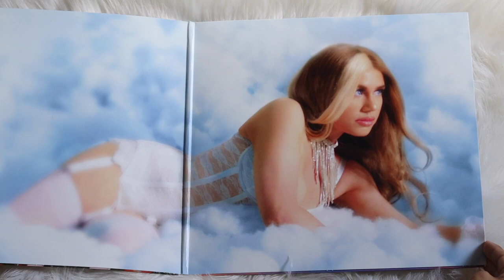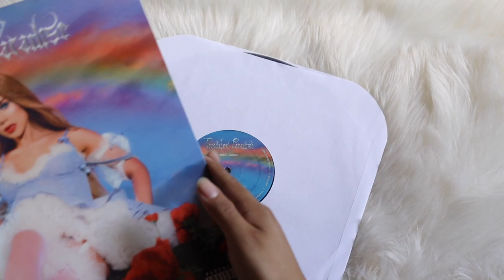slayyyter - troubled paradise (vinyl unboxing) | urban outfitters exclusive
unboxing of slayyyter new album, troubled paradise. pressed on a blue iridescent colored vinyl pressing.